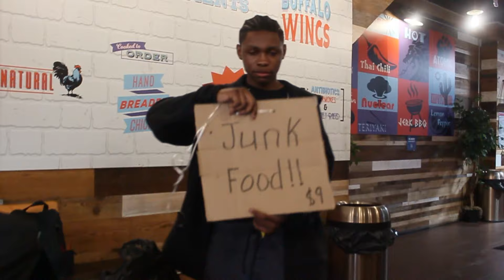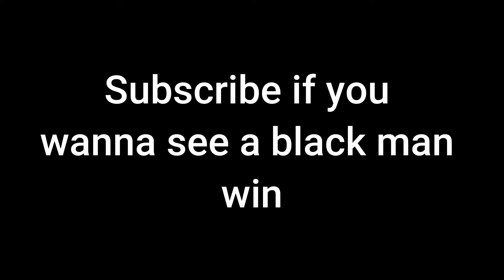Selling Snacks at the Gym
This is prolly my shortest video

Selling snacks in the gym!

Inspirations: Kai Cenat, Kanel Joseph

Talk about the pain